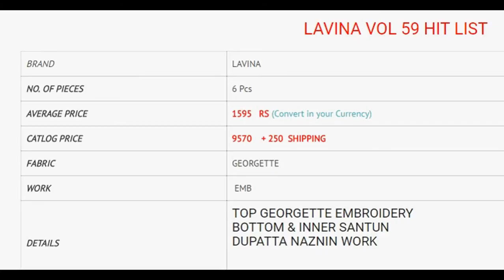LAVINA 59 GEORGETTE EMBROIIDERY STRAIGHT SUIT WHOLESALE RATE CALL OR WHATSAPP +91 8828391569